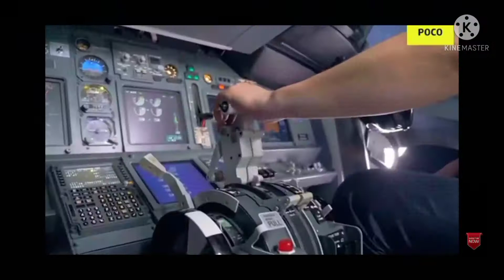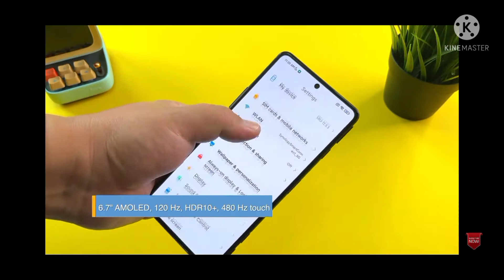Poco M3 pro 5g Handcam Free Fire test👽ultra high fps👽 Upcoming Poco F3 GT World Best Gaming Phone👽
❤️❤️❤️❤️❤️❤️Comment please friends, ❤️👍❤️❤️❤️❤️

1.Garena Free Fire Indonesia Live
2.Garena Free Fire Brazil Live
3.Garena Free Fire Brasil Live
4.Garena Free Fire India Live
5.Garena Free Fire Singapore Live
6.Garena Free Fire Thailand

NOBRU Viver,
Ujjwal Live,
sabbir gaming
babu 99k
Ripan 10k.